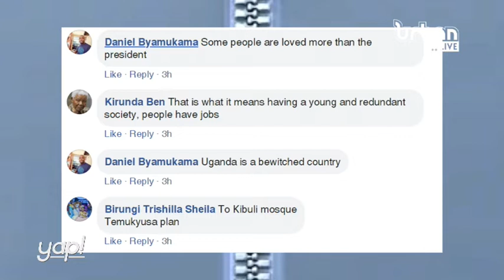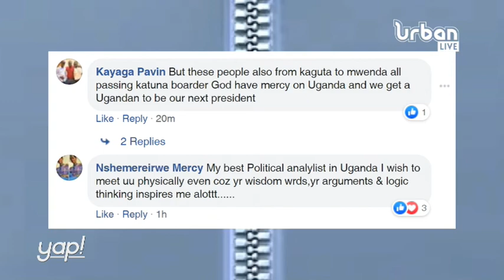YAP: Father Lokodo vs Sheikh Nuhu Muzaata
Sheikh Nuuhu Muzaata has denied receiving any summons from the Minister of Ethics and Integrity, Father Simon Lokodo over abusing singer Eddy Kenzo